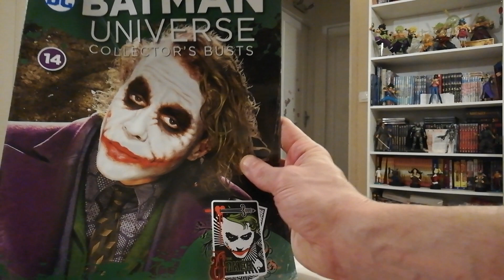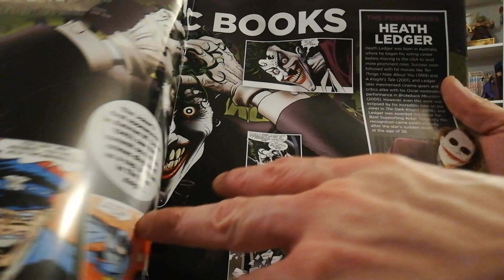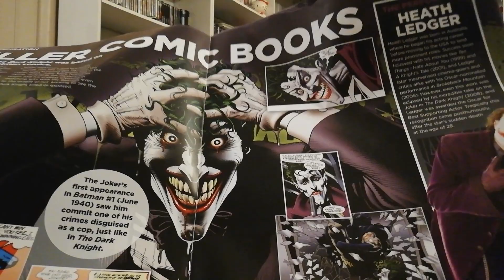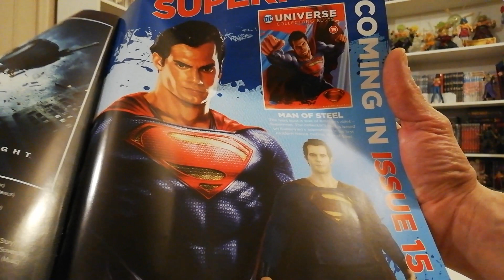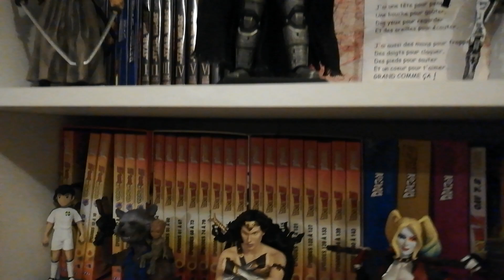Unboxing DC batman dark knight the joker eaglemoss n 14